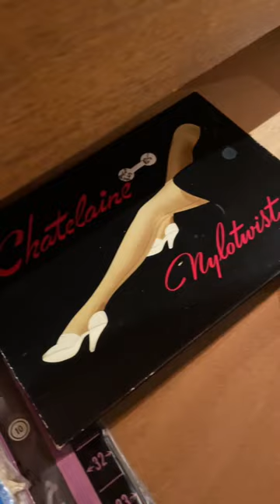Silk stocking collection!